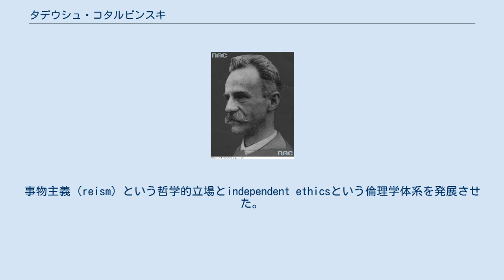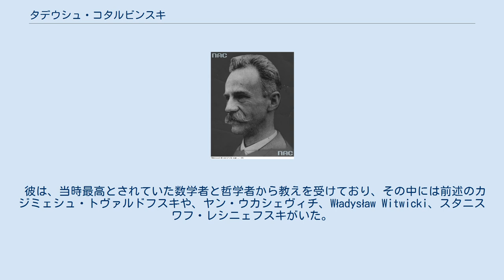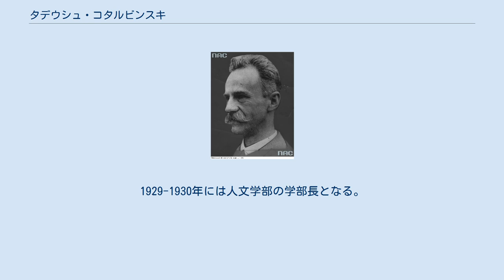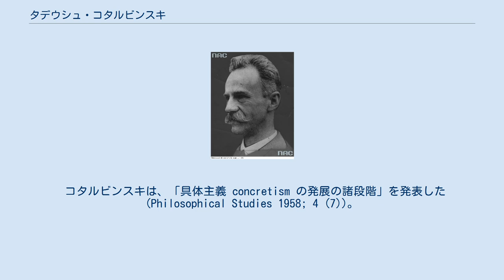タデウシュ・コタルビンスキ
タデウシュ・コタルビンスキ（Tadeusz Kotarbiński, 1886年3月31日–1981年10月3日）はポーランドの哲学者、論理学者、倫理学者。
 ルヴフ＝ワルシャワ学派（ポーランド学派）の創始者カジミェシュ・ドヴァルドフスキの弟子の一人であり、そのなかでも最も影響力のある人物の一人。
ポーランド人文学アカデミー（PAU）、ポーランド科学アカデミー（PAN）のメンバー。
事物主義（reism）という哲学的立場とindependent ethicsという倫理学体系を発展させた。
またプラクシオロジー（praxeology）の発展についても、特筆すべき貢献をした。
 教え子にアルフレト・タルスキ、pl:Henryk Greniewski、pl:Kazimierz Pasenkiewiczがいる。
 タデウシュ・コタルビンスキは1886年3月31日にワルシャワ（ ポーランド立憲王国、当時ロシア帝国の保護領）の芸術家一家に生まれる。
父 Miłosz Kotarbińskiは画家兼作曲家、母 Ewa de domo Koskowskaはピアニスト。
伯父のJózef Kotarbińskiはポーランド演劇界の重鎮、別の伯父 ヴィルヘルム・コタルビンスキも著名な画家である。
 1905年にストライキに参加した結果、中等学校を除籍され、コタルビンスキは義務教育の卒業が2年遅れる。
最初クラクフのヤギェウォ大学で未登録学生として学ぶ。
数学と物理学にもっとも惹かれたという。
その後ルヴフ大学とダルムシュタット大学で建築を学び、最終的にルヴフ大学で哲学と文献学を修める。
 彼は、当時最高とされていた数学者と哲学者から教えを受けており、その中には前述のカジミェシュ・トヴァルドフスキや、ヤン・ウカシェヴィチ、Władysław Witwicki、スタニスワフ・レシニェフスキがいた。
コタルビンスキの博士論文は「スペンサーとミルの倫理学における功利主義」（1912）である。
 卒業後、ワルシャワのレイ中等学校（ギムナジウム）で古典語を教えた。
1918年ワルシャワ大学で哲学教師としての人生を歩み出す。
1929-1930年には人文学部の学部長となる。
 事物主義(Reism、もの主義) は汎物体論（pansomatism；ギリシャ語の全て（πᾶν）＋物体（σῶμα）に由来する）的な存在論のことであり、コタルビンスキが主著『知識の理論の要素：形式論理学と諸学問の方法論』（初版1929年）の中で詳しく展開した意味論と同等のものである。
事物主義はラテン語のres (英語のthing) からとられている。
コタルビンスキによれば、自身が独立に到達したものではあるが、フランツ・ブレンターノは事物主義の先駆的な存在としている。
ただし、ブレンターノの事物に関する捉え方とコタルビンスキの捉え方よりも広いという指摘がある。
 コタルビンスキの存在論的事物主義アプローチでは、ただ事物だけが存在し、ただ使用された存在論的カテゴリーが、個別的で具体的な対象（または実体）であるという仮定をとる。
つまりに、普遍者や事態、属性、関係、集合、クラス、心的な構成物などといった存在を許容する立場とは対照的なものである。
 コタルビンスキは有意味な文は、抽象的対象の名前または非真性の名前（オノマトイド）とは対照的に、いわゆる真性の名前（具体的対象を指す）を含まなければならないと主張した。
彼はまた、オノマトイドを空名から区別した。
コタルビンスキの考えでは、空名は事物的（reistc）である。
オノマトイドのみを用いた文は無意味であり、空名を用いた文は有意味である。
 コタルビンスキより以前からブレンターノと彼の弟子など、それまで唯名論者や唯物論者によって事物主義は主張されてきたが、コタルビンスキによって完全な形で発展させられ、体系化され、定義された。
 コタルビンスキは、「具体主義 concretism の発展の諸段階」を発表した (Philosophical Studies 1958; 4 (7))。
この論文において、コタルビンスキは初期の唯名論や具体主義から自分の理論がどのように構成され、発展してきたのかを、7段階の精緻化を経て最終的に汎物体論的存在論に到...